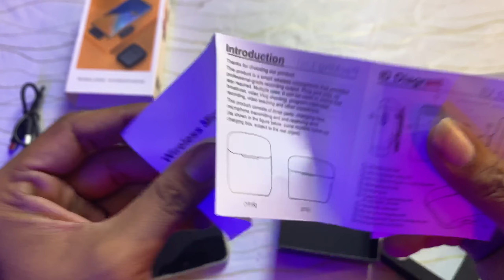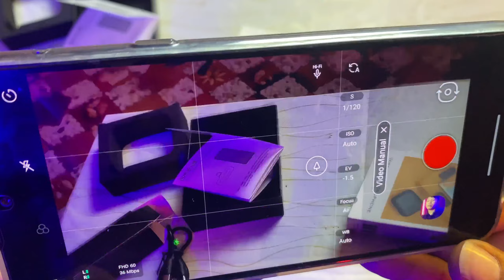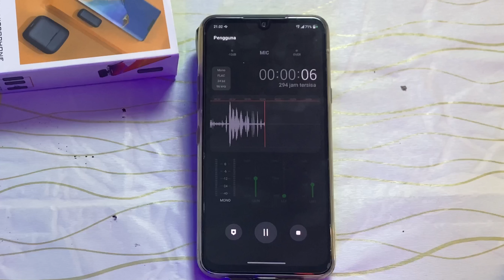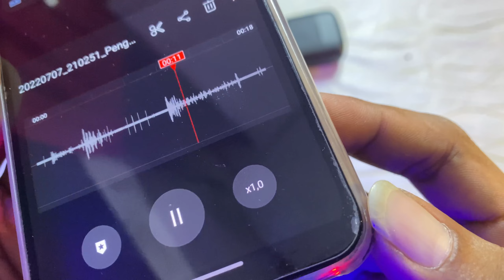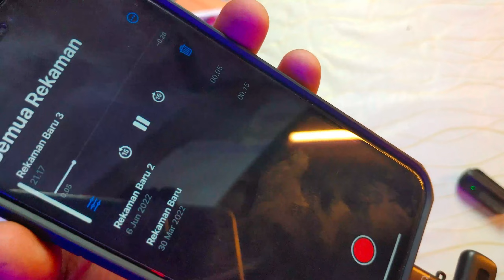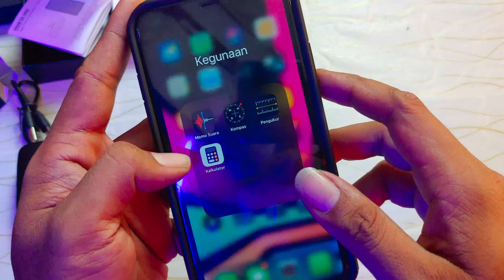Review clip on wireless.harga murah cuma 199rb.T&W LAVALIER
clip on wireless.suara mantap jarak bisa sampai 20m.sangat cocok buat teman2 yg suka buat konten di outdor

terima kasih buat teman teman semua yang udah mau menonton video saya.

Jangan lupa folow juga ya